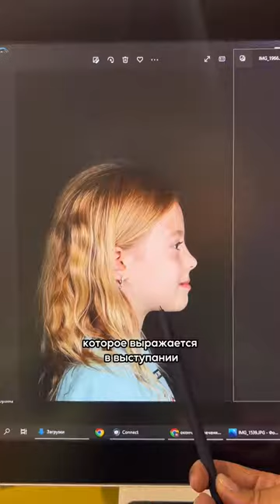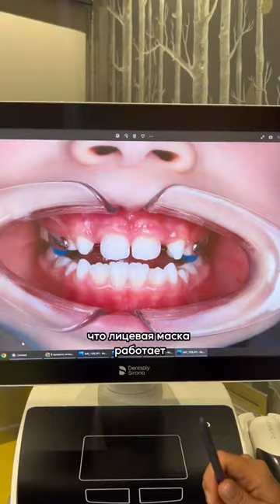👄 Преображение улыбки и строения лица ребёнка от врача-ортодонта Дентал Фэнтези Наргизы Хамраевой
Врач первой категории, ортодонт клиники «Дентал Фэнтези» Хамраева Наргиза Турсанбаевна рассказывает о лицевой маске для выращивания верхней челюсти.

Данный аппарат активно применяют врачи «Дентал Фэнтези» в своей практике, и получают достаточно стабильные, хорошие, положительные результаты.

Несмотря на устрашающий вид, маска достаточно комфортна в ношении. Малыши с удовольствием ее носят. Для того чтобы пациента вовлечь в процесс лечения с помощью данной конструкции, он может сам выбрать цвет, узоры, наклейки.

Родители не принимают никакого участия. От них нужен только контроль времени ношения аппарата.

Далее Наргиза Турсанбаевна показала на снимках лечение своей пациентки с помощью лицевой маски. У девочки 7 лет было негармоничное развитие лицевых признаков, выражающееся в выступании подбородка и нижней челюсти вперед. Недоразвитие верхней челюсти.

Лицевая маска цепляется за специальные крючки, которые находятся в верхней части аппарата, вытягивая верхнюю челюсть вперед. Ортодонтическое лечение проводится только в комплексе с аппаратом «Хаас». Результат получился невероятный.

ШЕСТЬ КЛИНИК В МОСКВЕ:

м. Киевская Брянская, 7 Пн-Вс: 08:00 – 22:00

м. Кунцевская Молодогвардейская, д. 2, к. 1 Пн-Вс: 08:00 – 22:00

м. Проспект Мира Пр. Мира, д. 36, стр. 1 Пн-Вс: 8:00 – 22:00

м. Речной вокзал Ленинградское шоссе, 92А Пн-Вс: 10:00 – 20:00

м. Новые Черемушки Гарибальди, д. 15 Пн-Вс: 08:00 – 22:00

м. Фрунзенская Ефремова, д. 10, к. 2 Пн-Вс: 10:00 – 20:00